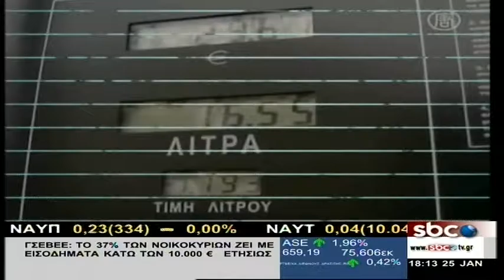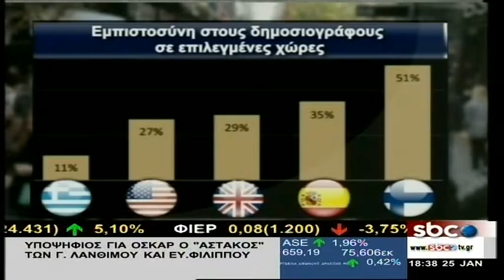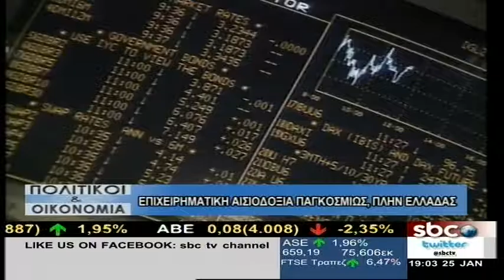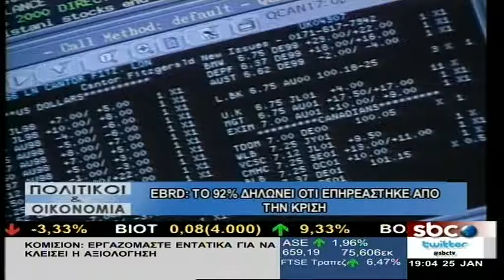Πολιτικοί & Οικονομία - 25/1/2017 | Μ. Σμιλίδου & Γ. Κορωναίος | SBC TV